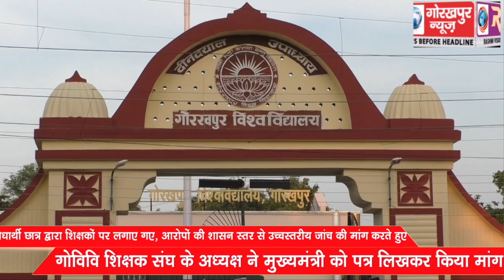शोधार्थी छात्र द्वारा शिक्षकों पर लगाए गए, आरोपों की शासन स्तर से उच्चस्तरीय जांच की मांग करते हुए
शोधार्थी छात्र द्वारा शिक्षकों पर लगाए गए, आरोपों की शासन स्तर से उच्चस्तरीय जांच की मांग करते हुए, गोविवि शिक्षक संघ के अध्यक्ष ने मुख्यमंत्री को पत्र लिखकर किया मांग